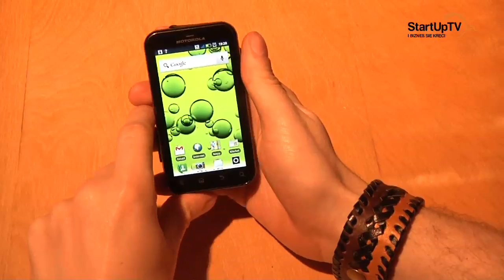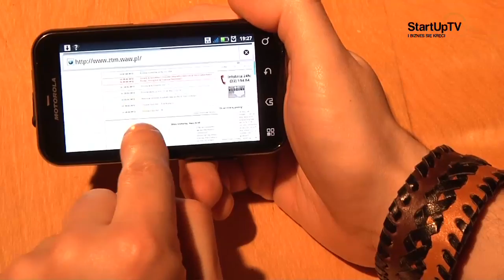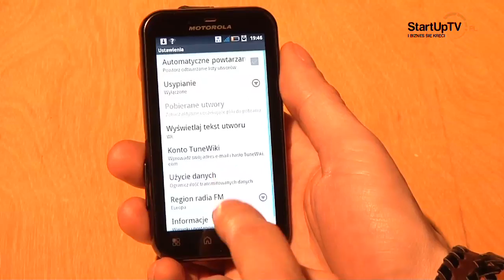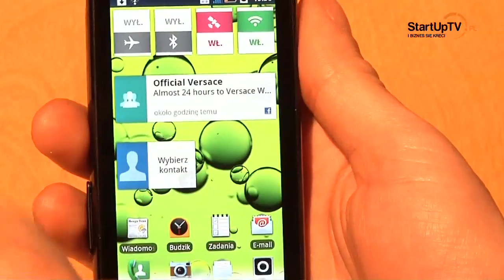Motorola Defy+ okiem Lubomira ze Smart4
Z testu Goryla dowiedzieliśmy się, że Motorola Defy+ naprawdę sporo wytrzyma, przyda się nawet jako dziadek do orzechów. A co z innymi funkcjami? Lubomir pokaże Wam, jak ten smartfon z systemem Android radzi sobie pod względem aparatu fotograficznego, playerów audio i wideo i czy nadaje się do gier!